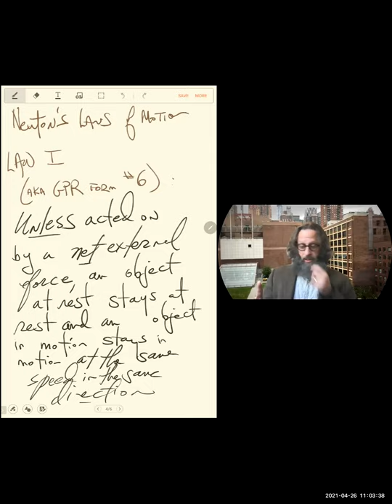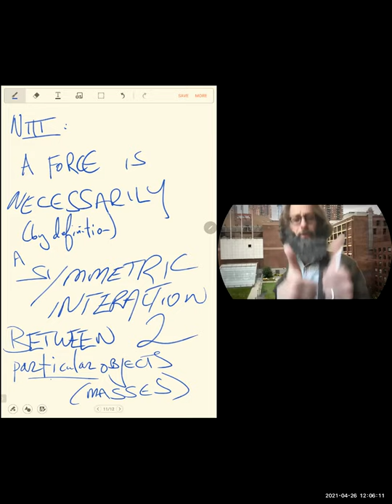Forces jjP203 SP21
Newton's 3 Laws of Motion are understood as natural extensions of Galileo's Principle of Relativity.